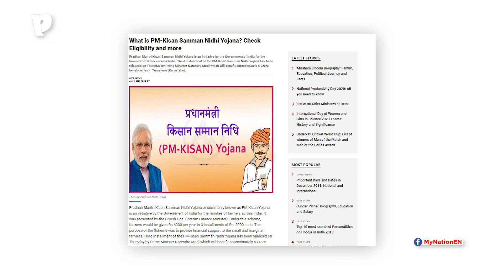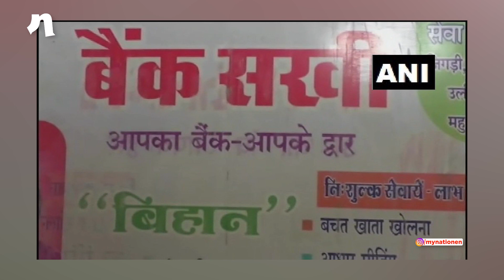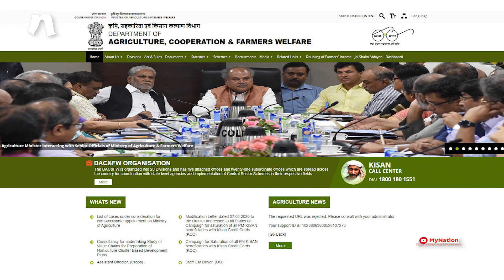Now All PM-KISAN Beneficiaries Can Avail "Kisan Credit Card"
To enable universal access to Concessional Institutional credit, the Government of India has initiated a drive in Mission Mode for saturating all PM-KISAN beneficiaries with Kisan Credit Card (KCC). This will help all such farmers to get short term loans for crop & animal/fish rearing at a maximum interest of 4% on timely repayment.